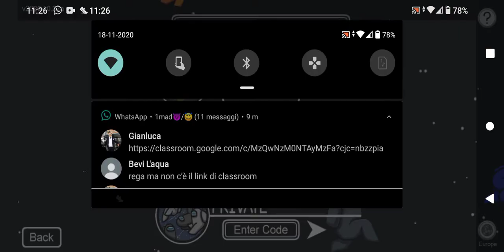Among us #11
Bella ragazzi sono Leo e vi volevo dire che in questo video non c'è la mia voce ne i prossimi video di questa serie proverò a mettere l'audio portate pazienza ISCRIVETEVI E LASCIATE LIKE PER NUOVI VIDEO DI QUESTO GENERE